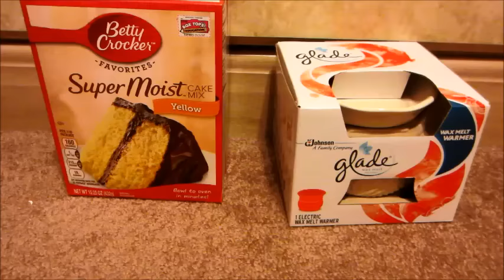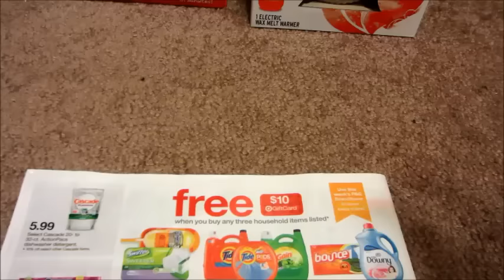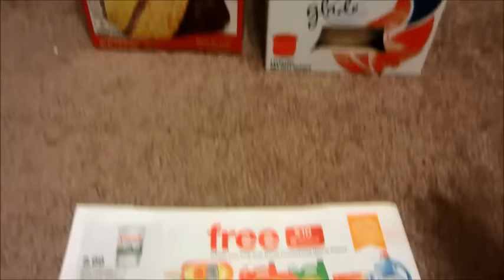Lo que compre en Target con cupones 11/1/15 - 11/7/15